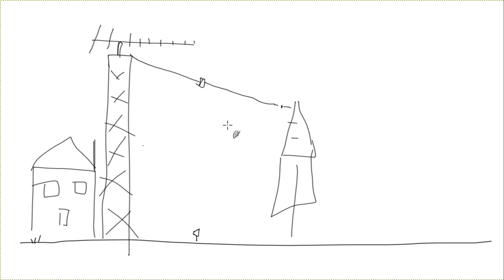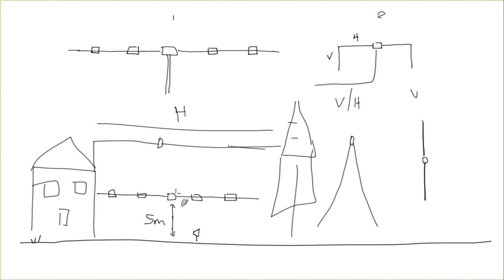HF Dipoles: Horizontal vs Inverted-V vs 'Sloper'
Dipoles compared: Horizontal vs Inverted-V vs 'Sloper'.  Performance vs practicality plus other considerations when fitting a dipole in limited space.